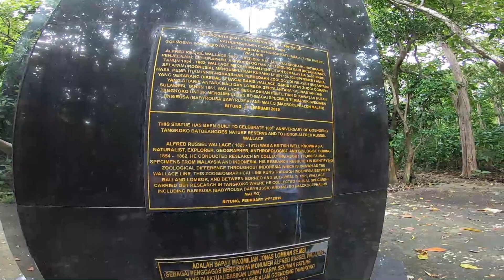インドネシア不思議動物探しの旅①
アジアとオーストラリア自然がミックスした固有種の宝庫インドネシアのスラウェシ島で不思議動物探しの旅初日は、夕方タンココ国立公園のジャングルに入り、手にのるほどの大きさのメガネザルと有袋類クスクス探しの旅

インドネシアという国の魅力探しのオジエクの旅シリーズはこちら

Ojiエクスプローラーは旅企画をしています。
興味があれば是非一緒に僕と旅をしましょう